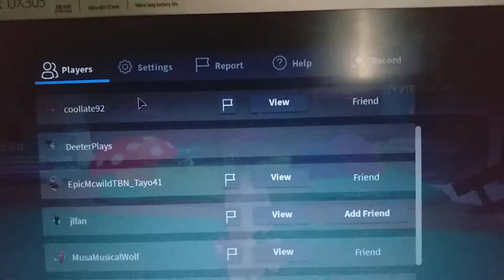Loomian Legacy Sweet Retreat Update P3